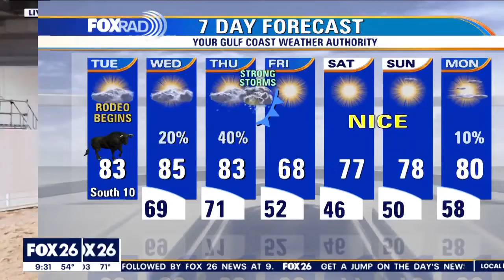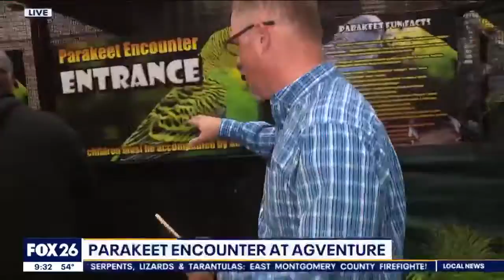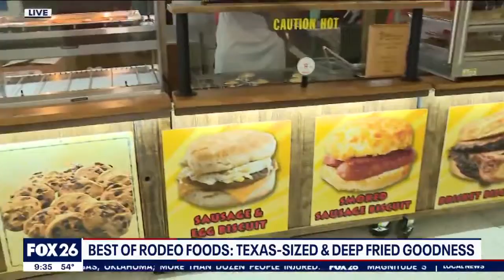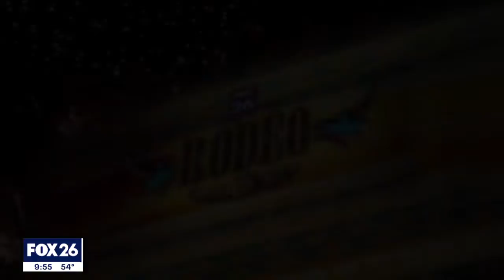Best of the 2023 Houston Livestock Show and Rodeo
The 2023 Houston Livestock Show and Rodeo has brought some incredible moments for everyone in one way or another. Let's take a look back at just some of those moments.